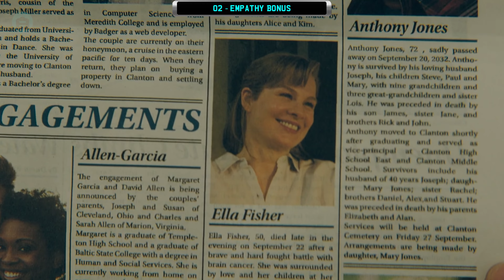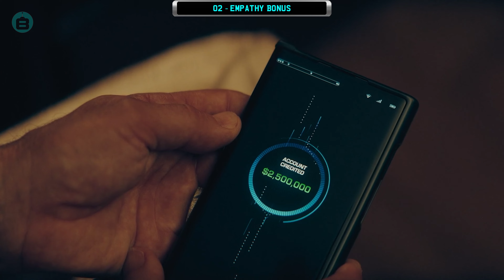The Peripheral | 𝐒𝐞𝐚𝐬𝐨𝐧 𝟏 - 𝐄𝐩𝐢𝐬𝐨𝐝𝐞 𝟐 | RECAP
Recap of the second episode of the first season of The Peripheral.

Premise: Set roughly a decade in the future, with new technology that has changed society in subtle ways, a VR gamer is delivered a connection to an alternate reality as well as a dark future of her own. (Source: Wikipedia)